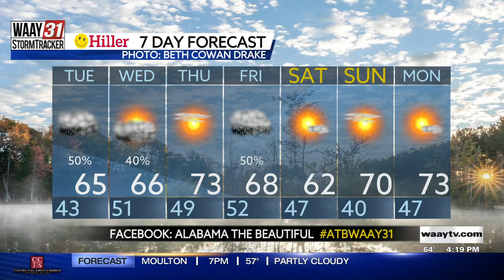Kate's Monday Evening Forecast